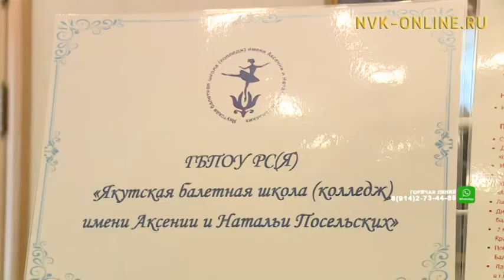Студенты сказали, при каком условии они поедут работать на север